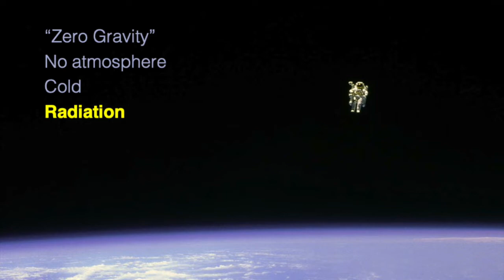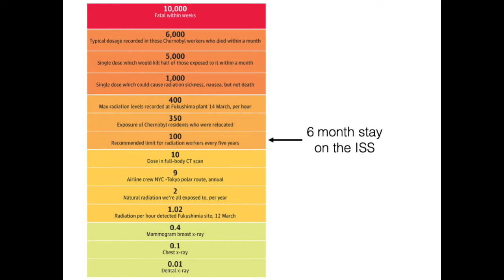Space V4.8 Radiation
Radiation is  well known concern in space.  When do astronauts have to worry?